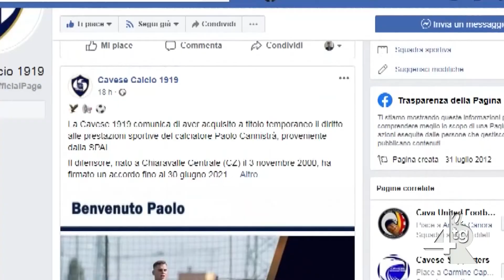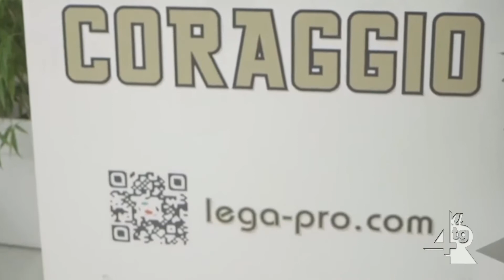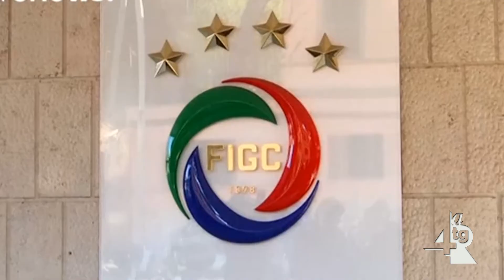Serie C, la Lega Pro conta di compilare i calendari il 10 settembre